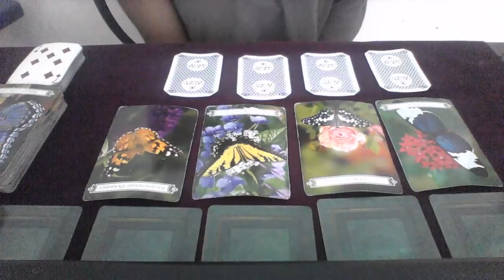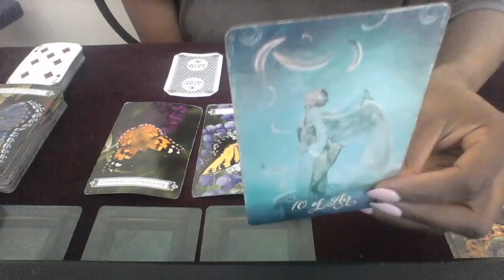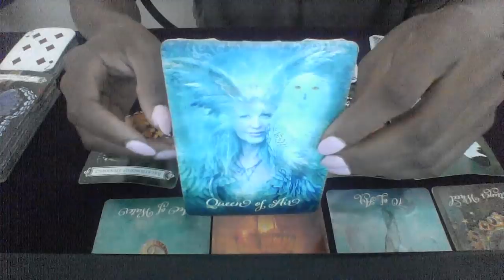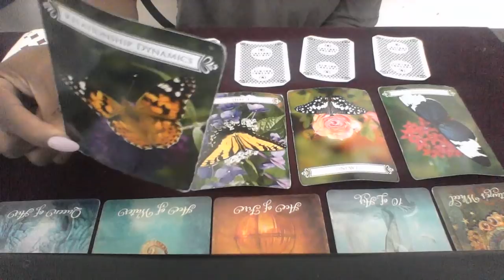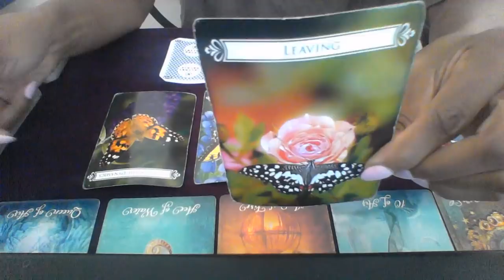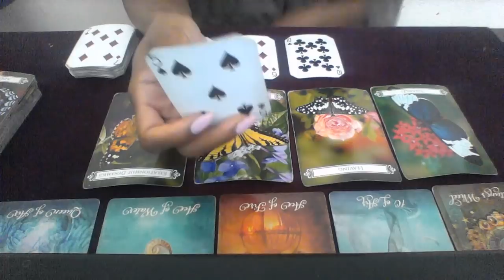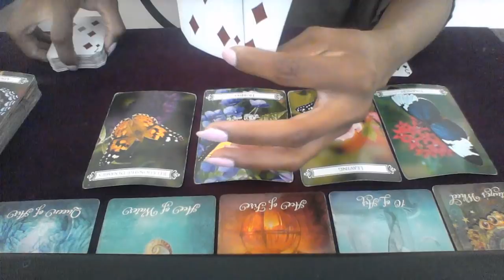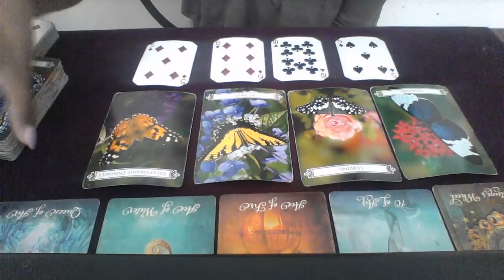LEO MID AUG 2018 HAPPY B DAY! ONCE YOU RELEASE THIS SITUATION